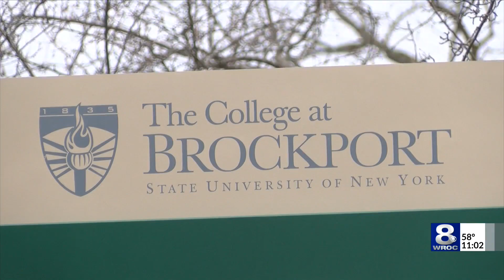Dueling protests at SUNY Brockport over controversial event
Anthony Bottom, who now goes by Jalil Muntaqim, spoke at a virtual event as an invited guest of a SUNY Brockport faculty member Wednesday, prompting the college to cancel evening classes and activities.